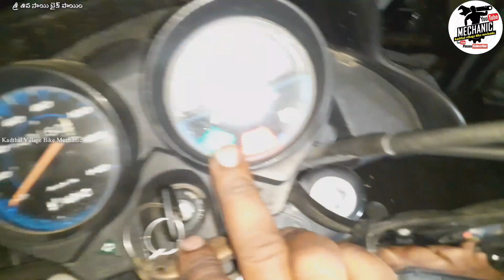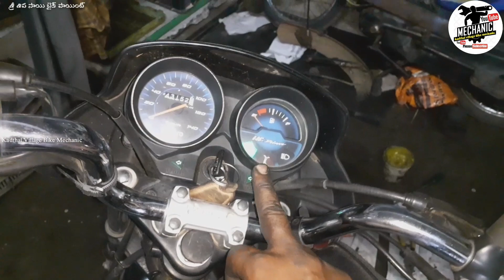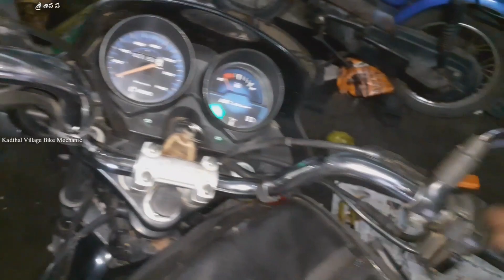How To Change All Bikes Self Carbon In Telugu||Kadthal Village Bike Mechanic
all bikes Change self carbon very easily || bike self problems || Kadthal village Bike mechanic

వర్షంలో బైక్ ఆగిపోతే తోట కాకపోతే ఏం చేయాలి ఈ వీడియో లింక్ ఓపెన్ చేస్తే మీకు అర్థమవుతుంది ఫ్రెండ్స్👇

Shriram village agriculture YouTube channel link👇👇👍🙏🙏

అమెజాన్ లింక్👇 MRP 1179

Honda shine bs6 starting trouble second part video link👇👇👍

👉 మైలేజ్ టెస్టింగ్ క్యాన్ అమెజాన్ లింక్ 👍
Mileage testing cant amazon link👇

బ్రేక్ సౌండ్ వస్తే ఏ విధంగా చేసుకోవాలి లింకు 👉